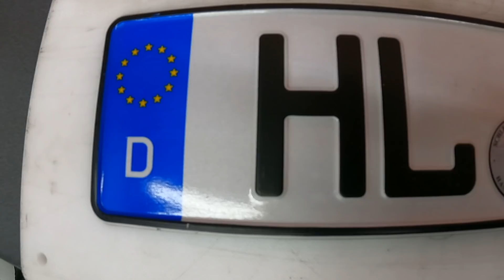Tesla Model 3 Sitze waren ein Desaster 😨 Versiegelung möglich?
Arnie bringt Ihren Tesla Model 3 vorbei, da die weißen Tesla Sitze sich verfärbt hatten. Das wir die Keramikversiegelung nun auch bei Tesla Sitzen anbieten können, ist ein großer Erfolg für viele Tesla Besitzer. Wir reden über Pflege und Reinigung.
Arnie und Ove funktionieren öfters schon als Versuchskaninchen und zum Schluss lohnt es sich doch für Jeden, oder? 😊

Ihr möchtet weitere spannende Informationen über Tesla? Dann schaut auf unserer Homepage vorbei

Mein Name ist Michael Scharnberg, ich bin Lackierermeister, Inhaber und Geschäftsführer der Jürs GmbH und Unternehmer mit GANZ viel Herzblut 💚 (Bundesrepublik Deutschland)

Jürs GmbH - Der Collisionspezialist
Leinweberstraße 1
23556 Lübeck

Das Copyright für veröffentlichte, vom Autor selbst erstellte Objekte bleibt allein beim Autor der Seiten. Eine Vervielfältigung oder Verwendung solcher Grafiken, Tondokumente, Videosequenzen und Texte in anderen elektronischen oder gedruckten Publikationen ist ohne ausdrückliche Zustimmung des Autors nicht gestattet.